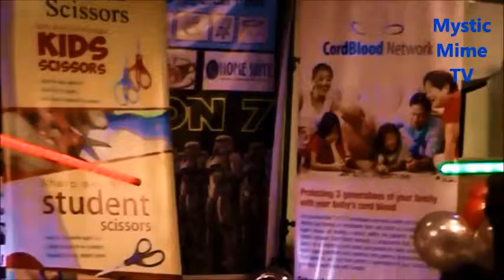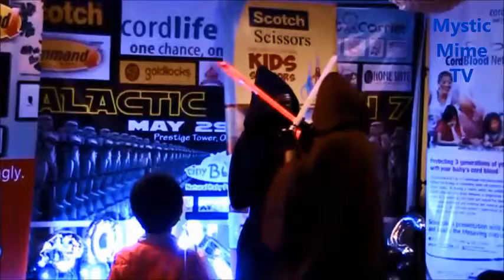Star Wars Kylo Ren vs. Jedi LightSaber Fight in Manila Philippines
The #1 EVENTS

LIVE PERFORMANCE ENTERTAINMENT GROUP

*Enhance your Event by allowing Mystic Mime dramatize and impersonate your products and services.

*Fill your event with Laughter through visual comedy.

*Mystic Mime Statues transform into eye-catching icons at entrances to attract more visitors to your event.

*Brighten your occasion with stage performance and stage shows Mystic Mime performance.

*Plus! Live unrehearsed performance that blends with every event to deliver exact spur of the moments drama, dance and comedy.

*Mystic Mimes has the ultimate portrayal making actions speak louder than words. Subtle action complete the imagination of every audient rendered with professional stage performance .